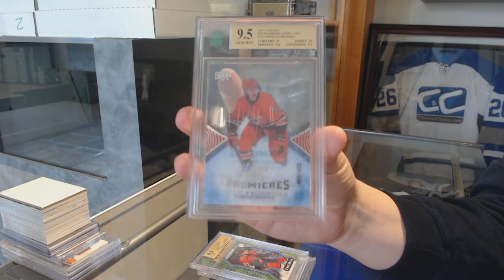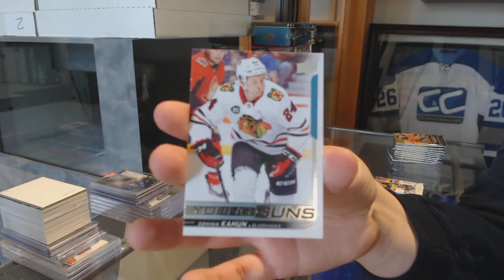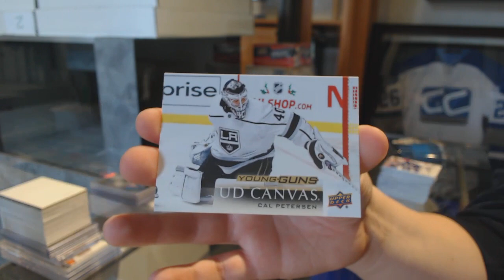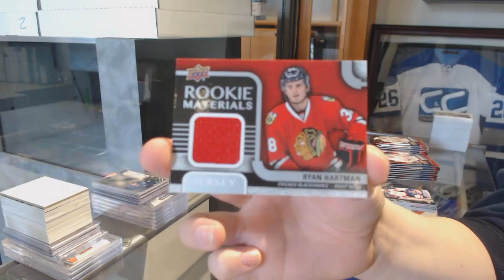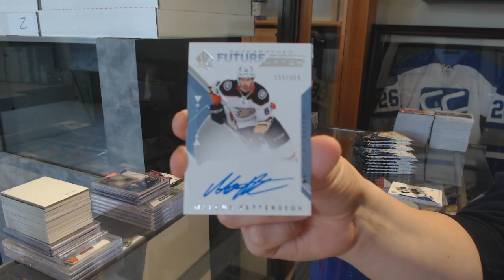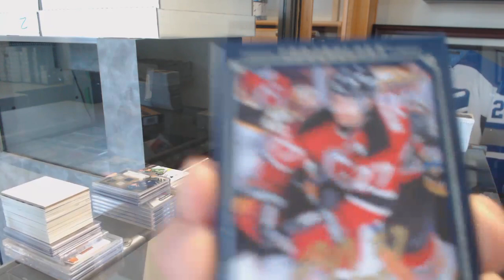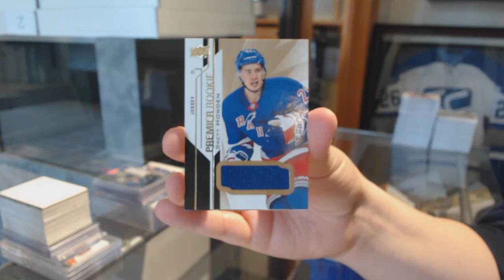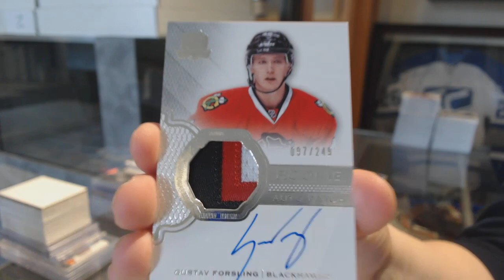Saturday Stacked Hockey Box Mix Break With The Cup - C&C GB #10,245